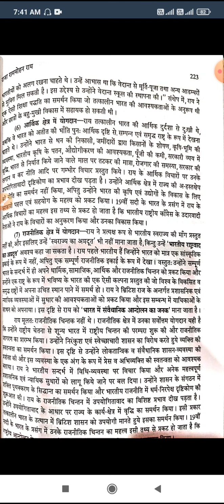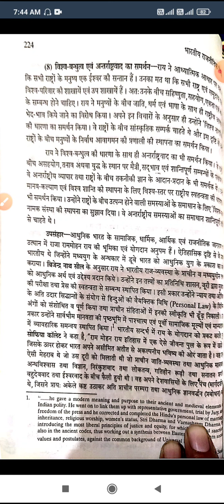राजाराम मोहन राय के विचारों का मूल्यांकन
Class:-B.A PART-1.M.A (F)
Paper & Paper Name:-INDIAN THINKERS,MIPT
Topic :-राजाराम मोहन राय के विचारों का मूल्यांकन